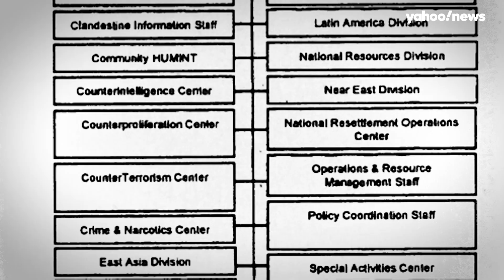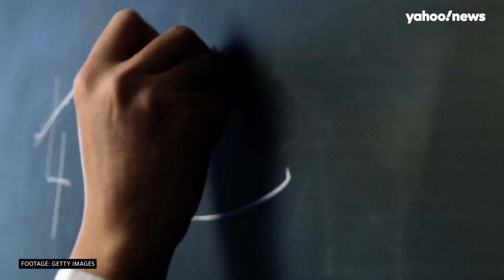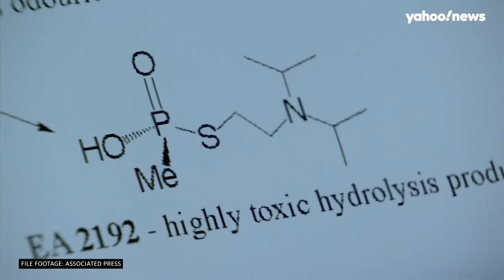What happens when spies defect to the U.S.?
The United States has the most robust intelligence apparatus in the world. We’ve got officers working in the field, people monitoring and analyzing all manner of signals, and an enormous infrastructure to help facilitate everything from logistics to politics. But often we rely upon foreign sources on the ground, embedded everywhere from al-Qaida’s ranks to Russian President Vladimir Putin’s office — and in return for their service, the U.S. sometimes rescues them when they’re at risk of being caught. So what happens to foreign spies once they defect? That’s where the National Resettlement Operations Center comes in. Yahoo News National Security and Investigations Reporter Jenna McLaughlin explains.